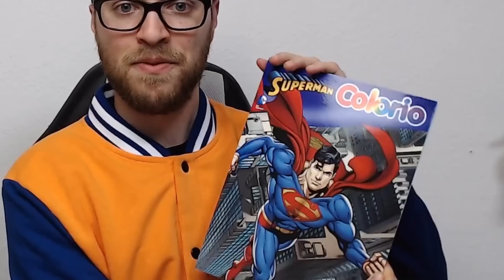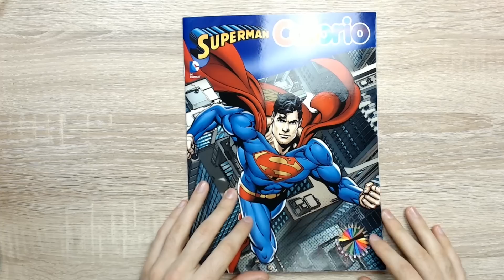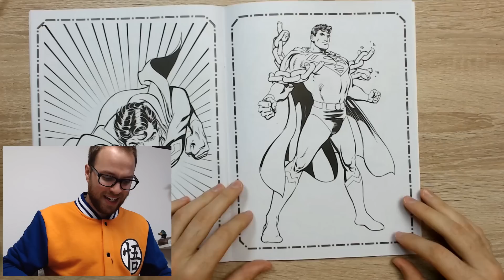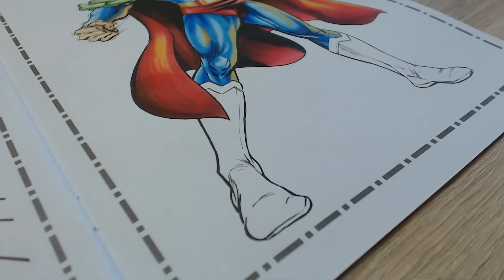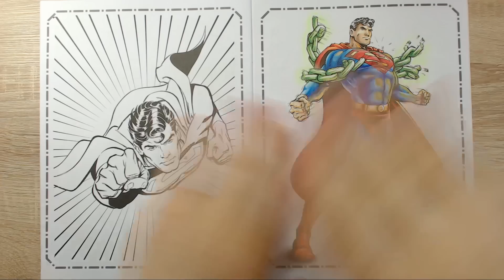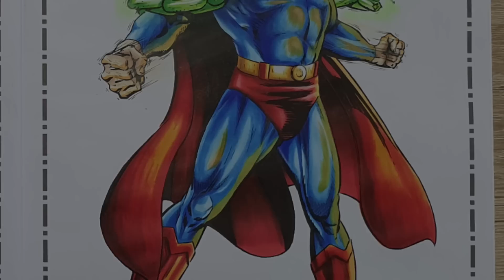Professional Artist Colours a CHILDRENS Colouring Book?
Skipping past the troubles of Drawing I'm jumping right in to colouring a Children's Colouring book.

Do you think Mummy and Daddy would hang this on the Fridge?

Did you enjoy this video, I had so much fun working on this one getting to show the nerd I am. What did you think? All your comments are welcome, I really want to know if you like it.

I would absolutely love to redo this on good quality paper for a comparison allowing me to use my style I'm more used to.

So. Superman? Thoughts...….